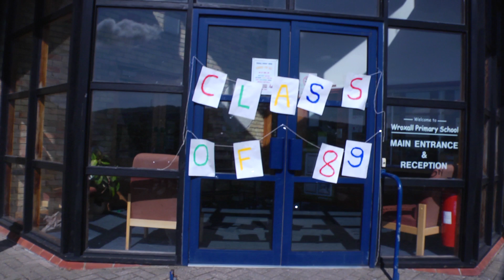There Will Be Spud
Spud gets a letter through the post which has exciting consequences.